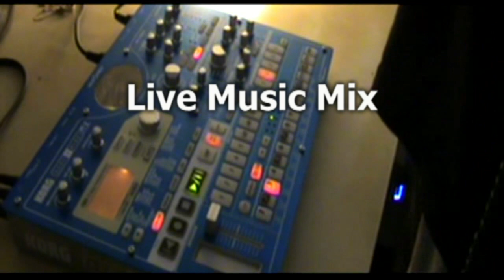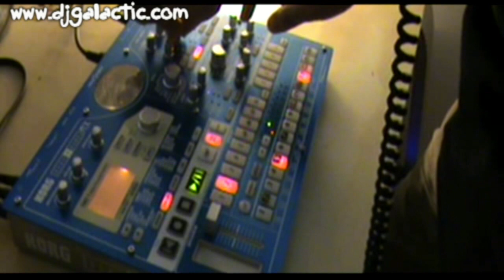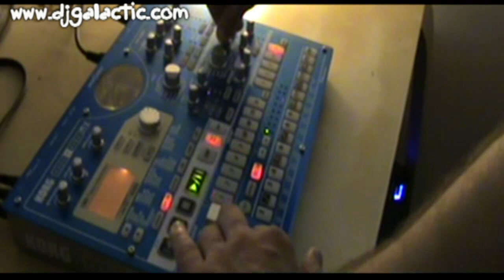DJ Galactic - Korg EMX-1 (Electro Mix) "Android"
New live Electro Mix on Youtube.My Electro Mix (2012) "ANDROID" has been made with my Korg EMX1 (Electribe). Just trying to continue with more live original music mix with my favorite groovebox, music software, and application on Ipad and Android. This pattern is all about taking out the Android voice of my Korg Electribe's box. Still enjoying to mess up with these toys and I hope you will enjoy this new groove. Follow and support DJ Galactic's Channel by sending your ratings and subbing the channel!

DJ Galactic is all about Electronic Music (Dance, Techno, Underground, House...)